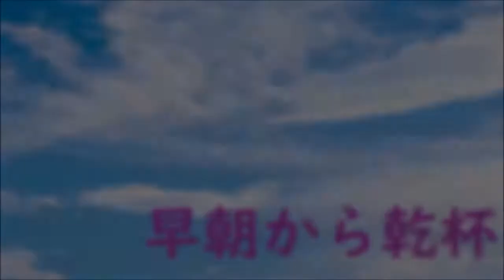【唯我】ノっていない日。2019年12月27日【回顧録】